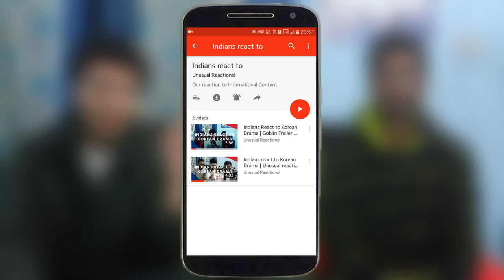Indian reacts to Korean drama | The legends of the Blue Sea | Unusual Reactions!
인도의 한국 드라마 반응 | 푸른 바다의 전설
1 LIKE = 1 FIST BUMP!
⋆⋆⋆Wkipedia se Churaya⋆⋆⋆
The Legend of the Blue Sea (Hangul: 푸른 바다의 전설; RR: Pureun bada-ui jeonseol) is a South Korean television series starring Jun Ji-hyun and Lee Min-ho. It airs on SBS every Wednesday and Thursday at 22:00 (KST) starting 16 November 2016.
Inspired by a classic Joseon legend from Korea's first collection of unofficial historical tales, about a fisherman who capture and kidnapped a mermaid, this drama tells the love story between the son of a Joseon noble family named Kim Dam-ryeong (Lee Min-ho) and a mermaid he named Se-hwa (Jun Ji-hyun). When Dam-ryeong was a kid, he almost drowned but was saved by a mermaid. Following the incident, they became friends and Dam-ryeong named her Se-hwa, after his younger sister. They ended up falling in love, but one day Dam-ryeong was forced by his family to marry another girl. Devastated by the news, Se-hwa decides to leave Dam-ryeong forever and erased all his memories of her and their love. However, fate brings them back together and they tried to escape from humans who were going to separate them. Fearing that the same ill-fate that afflicts himself and Se-hwa will replay itself, Dam-ryeong sends an artifact to be discovered in the future to try and warn his future self.
The fates of Dam-ryeong and Se-hwa become entwined with their modern-day incarnations. Dam-ryeong was reborn as Heo Joon-jae, a charming con-artist. He meets a mermaid who looks like Se-hwa (whom he later named Shim Chung) in Spain, and she was quickly besotted by him. Linked by dreams and mysterious artefacts, Joon-jae learns of Dam-ryeong's world and his own fate.

Video Editor: Sony Vegas Pro 12 [Windows]
Audio Editor: Audacity [Windows]
Thumbnail Editor: Pixlr [Android]
Camera Setup: Samsung Galaxy J5 rear Camera with Photron Tripod Stand.

kdrama ost 2016,
drama queen,
kdrama bed scene,
kdrama mv,
kdrama goblin,
kdrama,
kdrama addict,
kdrama awards 2016,
kdrama action,
kdrama awards,
kdrama army,
kdrama amv.